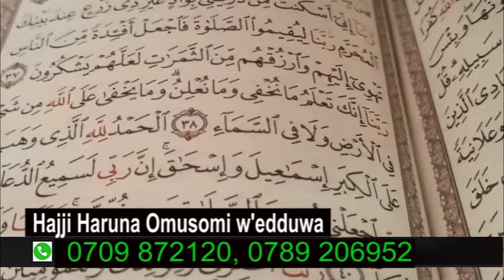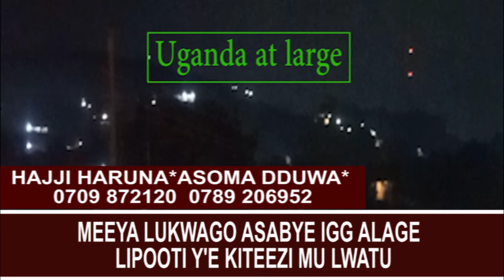Meeya Lukwago asabye IGG alage lipooti y'e Kiteezi mu lwatu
Anenyezza M7 okulwawo n'butagendako Kiteezi